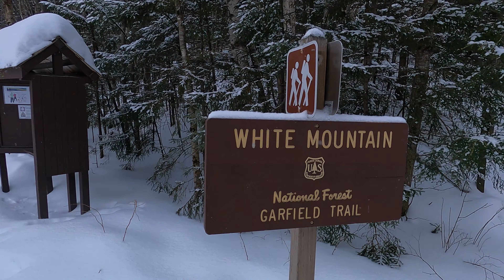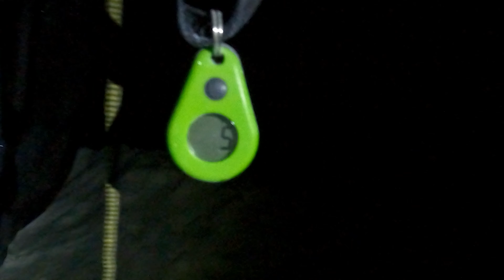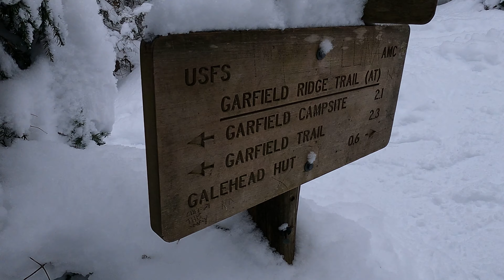3°F Hammock Hang at 4000 Feet | Mt. Garfield White Mountains Backpacking | Winter NH48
00:00 - Intro
00:34 - Garfield Trail
02:27 - Mt. Garfield Summit
04:11 - Deep snow to the shelter
05:22 - Setting up camp in the cold
08:31 - Darkness...and sleep?
09:49 - Good morning
11:21 - Garfield Ridge Trail
12:54 - Galehead Mountain
14:48 - Gale River Trail and Finish

A great overnight adventure in the White Mountains of New Hampshire with my good friend Rob.  This was a very challenging backpacking trip for us covering 19 miles over two days.  We stayed just below the summit of Mt. Garfield at the Garfield Campsite.  It got down to 2° on a night filled with snow and wind.  Tough setting up/breaking down camp in such cold conditions.  Other issues included ripping my hammock with my snowshoes and dealing with heavy condensation within my winter sock.

On Day 2 we continued along the Garfield Ridge Trail and climbed Galehead Mountain before heading back down to our car.  Another great learning experience and an incredible two days of deep woods winter!

White Mountain Map
Katadyn BeFree Water Filter
Black Diamond Spot Headlamp
Clifshot Gels Mix-Pack

Backpacks
Daypack - Osprey Talon 22
Warm Weather Overnight: Osprey Exos 48
Winter Camping Pack - Osprey Atmos 65

Light 'n Fast Gear
Black Diamond Distance Z poles
Salomon Advanced Skin 12 Hydration Vest

Backpacking:
MSR Pocket Rocket Stove
Snow Peak Titanium Pot
Nescafe Instant Coffee

Trail Shoes:
Salomon Speedcross 5

Electronics:
PLB1 Emergency Beacon
GoPro Hero 10 Black
DJI Mini 2 Drone
SanDisk Memory Cards